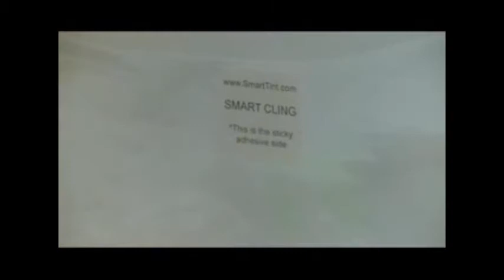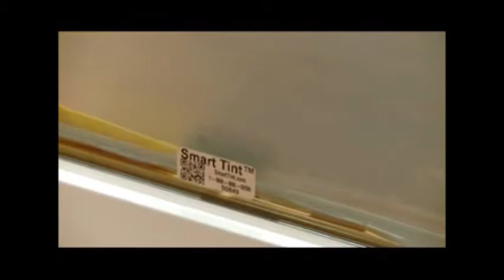Sådan installeres smart film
Smart-film kan du nemt påsætte på eksisterende glaspartier, Se her hvordan du påsætter smart-film på en glas rude
Rudesolfilm.dk